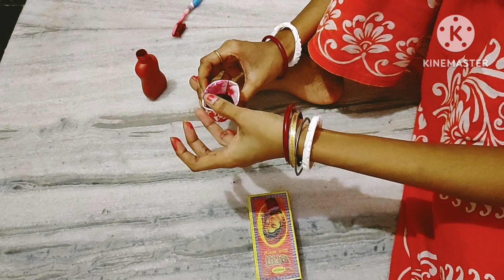মনটাকে স্থির করে কাজ করলে খুব তাড়াতাড়ি হয়ে যায়।। বৃহস্পতিবারে আলতা না পড়লে মনটা ভালো লাগেনা।।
মন স্থির করে কাজ করলে খুব তাড়াতাড়ি হয়ে যায়।। বৃহস্পতিবারে আলতা না পড়লে মনটা ভালো লাগেনা

Bangla blogger
Bangla song